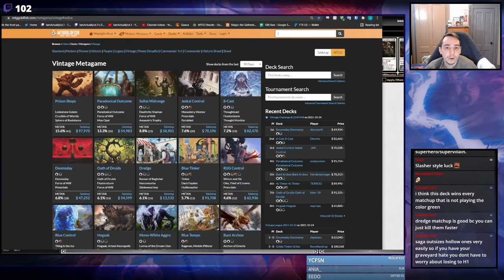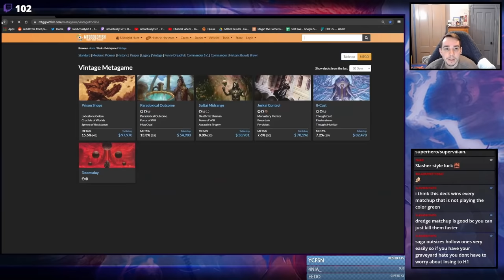Vintage League (177): 8 Cast (10/28/21)